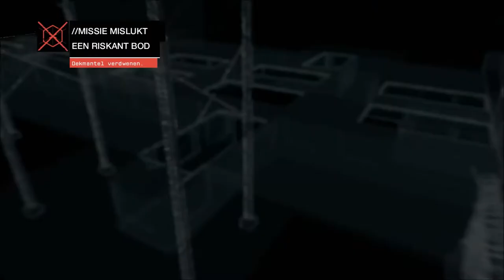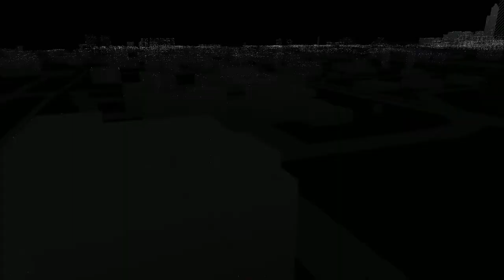[Let's Play] Watch Dogs -Een Riskant Bod- (Part 22)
With jow_jow_K.